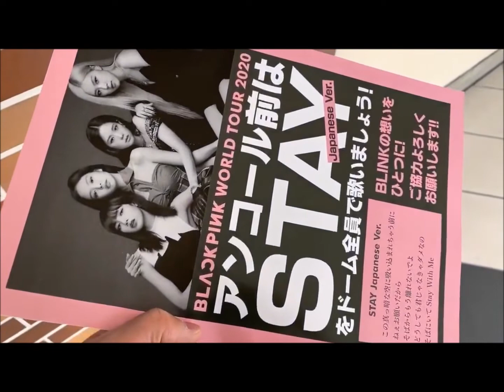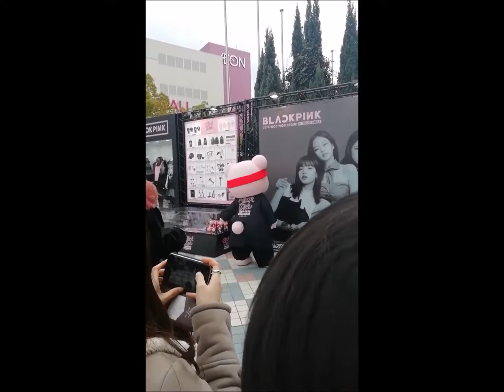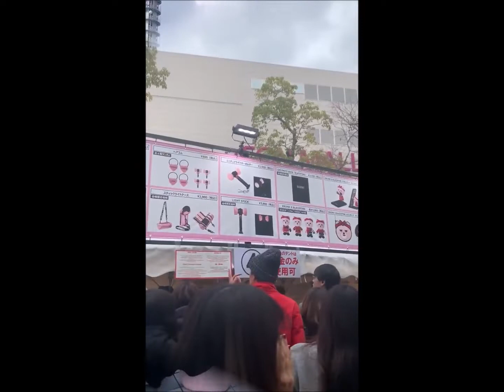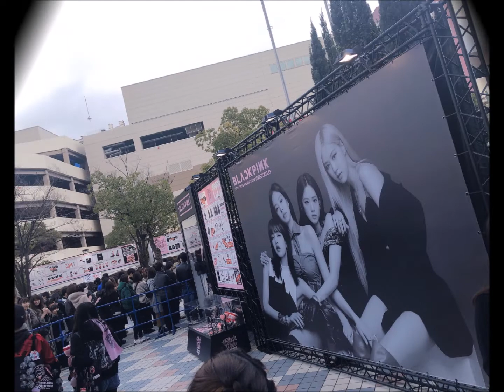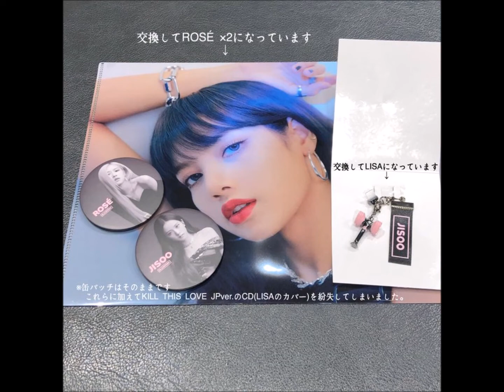05.01.2020 : บรรยากาศ ก่อน คอนเสิร์ต BLACKPINK 2019-2020 WORLD TOUR IN YOUR AREA ที่ OSAKADOME (D2)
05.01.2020 : บรรยากาศ ก่อน คอนเสิร์ต BLACKPINK 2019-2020 WORLD TOUR IN YOUR AREA ที่ OSAKADOME (D2)